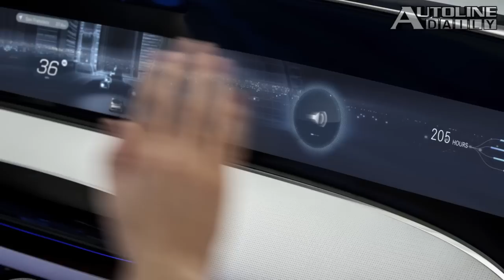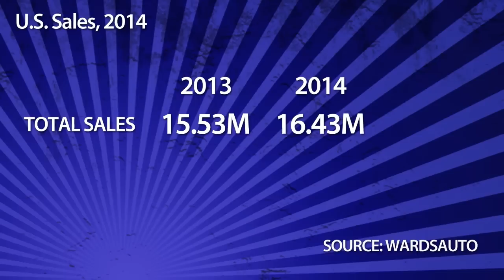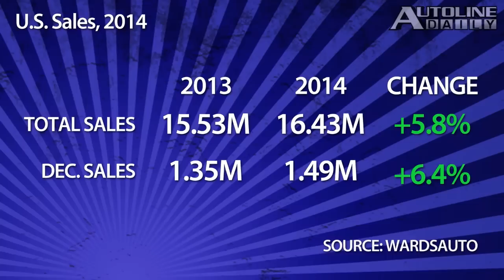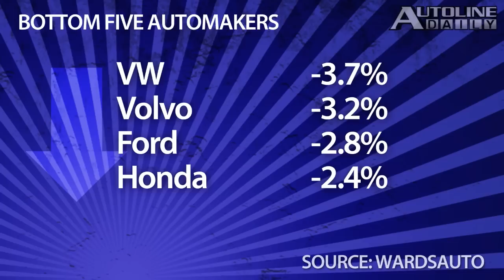Autonomous Luxury From Mercedes, Toyota Opens Hydrogen Door - Autoline Daily 1528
0:28 Toyota Opens Door to Hydrogen Patents
0:56 Mercedes’ Autonomous Concept
2:50 Augmented Reality Navigation System
3:27 Consumers Willing to Pony Up for Tech.
3:52 Win a Trip to Geneva
4:53 December Sales Breakdown